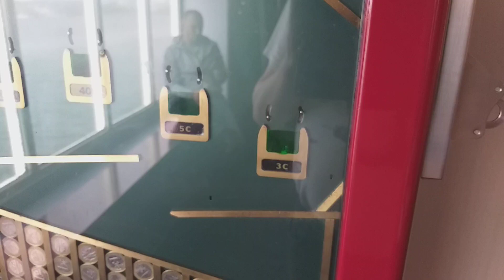2e sijoitus Pafjazzoon Viking Amorellalla